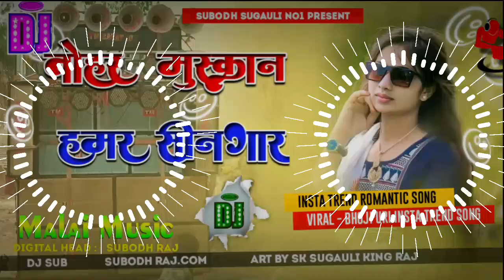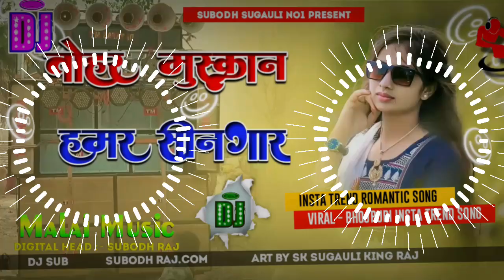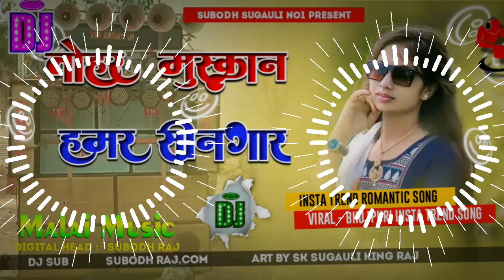✓Dj✓MalaaiTohar_Ek_Mushkan_Hamar_Solaho_Singar__Khesari_lal__Bhojpuri_Song_Hard_Vibration_Bass_Mix_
✓Dj✓MalaaiTohar_Ek_Mushkan_Hamar_Solaho_Singar__Khesari_lal__Bhojpuri_Song_Hard_Vibration_Bass_Mix_#instatrend #2024